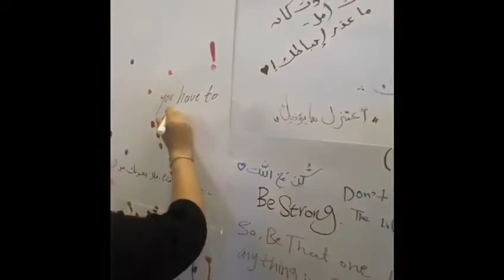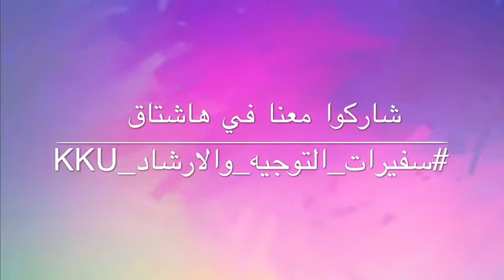FLT Observes World Mental Health Day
Under the patronage of Assistant Dean, Dr. Salma Alqhtani, the Unit of Advising and Counseling at the female campus observed World Mental Health Day and launched a fabulous exhibition, which began on October 6, 2019, and ended on October 10, 2019.

The Unit organized a rich program to raise students' awareness of mental health in general and 'suicide prevention' in particular. The students shared their amazing arts and participated in a competition for the best three works of art. The exhibition welcomed all mediums of art.

A group of talented students also participated in the mental health campaign and performed a short silent scene inside the classes during the regular time of the lectures. More than 18 classes viewed performance during two periods; the first period from 8 am to 9 am and the second period from 11 am to 12 pm. Their performance was spectacular, and it encouraged other students and even faculty members and staff members to visit and participate in the exhibition. The program spread positive vibes throughout the week and created a safe place for everyone to learn and talk about the epidemic of mental illnesses.

The purpose of the program was to encourage students to express themselves through art. The topic of 'art therapy' was introduced to the students as a way of treatment for mental health issues. For this reason, the activity room was reorganized to serve the program purpose. There were different sections and corners: Awareness Wall, Mural Corner, Feelings Wheel Corner, Table for Creative Writing, Table for Drawing and Painting, and Corner for Educational Films and Videos.

Dr. Khadijah Almuadi, the Assistant Dean of the Advising and Counseling Center, visited the FLT exhibition, along with other members, and praised the effort and organization of the program.

At the end of the week, three winners were nominated by the students and faculty members. They received gift certificates from Jarir Bookstore. Students had a great time last week, and they shared their joyful moments on the hashtags as follows: